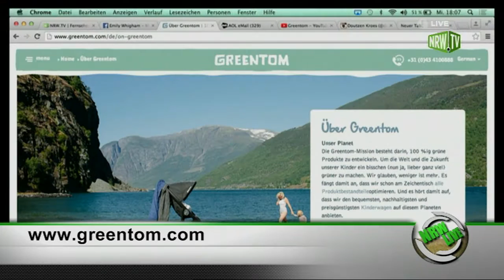Greentom Designer Bart Bost zeigt den Aufbau des Kinderwagens bei Nrw Live Teil 2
Greentom Designer Bart Bost im Interview bei Nrw Live Teil 2 mit Emily Whigham